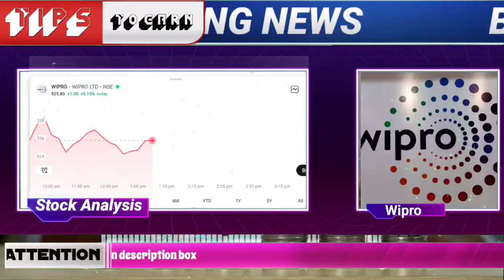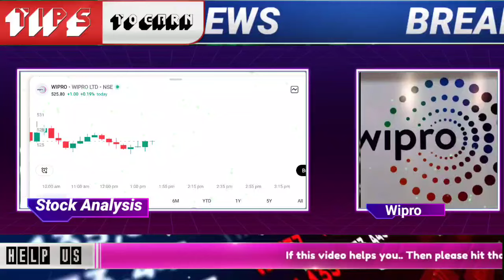🔴WIPRO SHARE BIG news | BONUS UPDATE | WIPRO SHARE LATEST NEWS TODAY | WIPRO STOCK LONG TERM TARGET